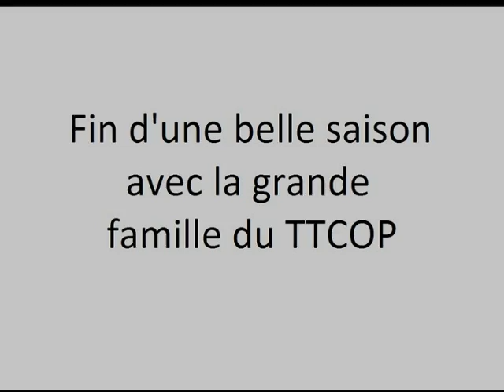AG 2012 du TTCOP.wmv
Photos de l'assemblée générale du TTCOP